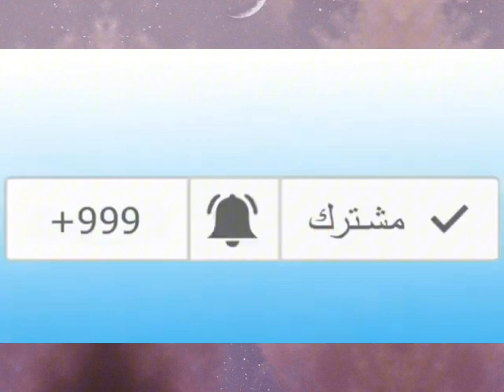لحظة إطفاء حرائق غابات بجاية و السيطرة عليها في ظرف وجيز أقل من 24 ساعة